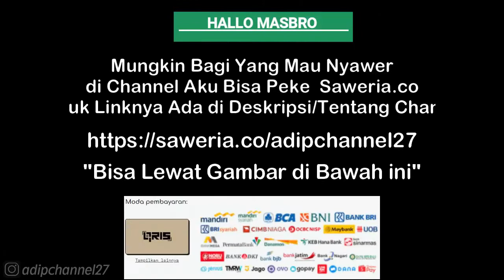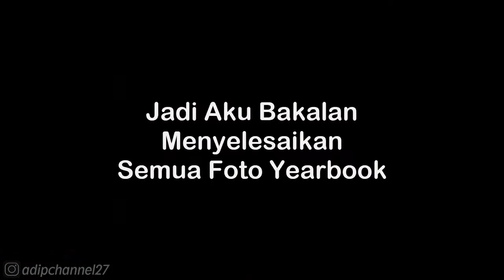Yearbook Guide - Justin | Bully Anniversary Edition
List #2  Saweria :
11. Alfisahr Riski - 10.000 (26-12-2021)
12. ?

Mau Tau Keseharian Aku? 👇
Follow Aku di :

. . . . . . . . . . . .Terima Kasih. . . . . . . . . . . .